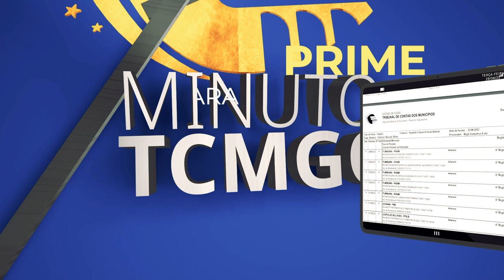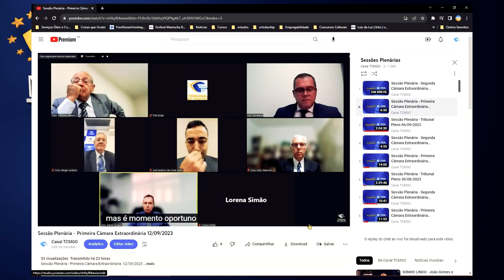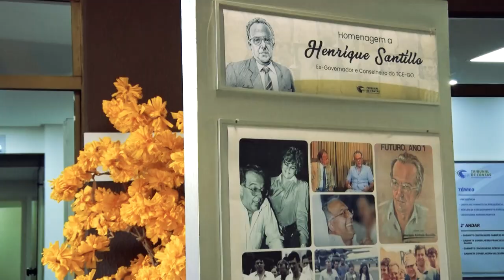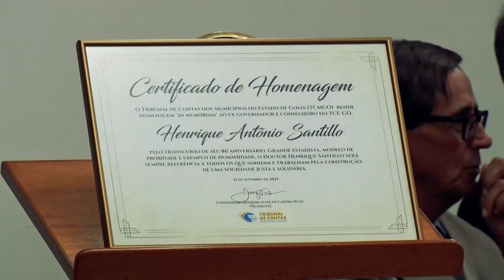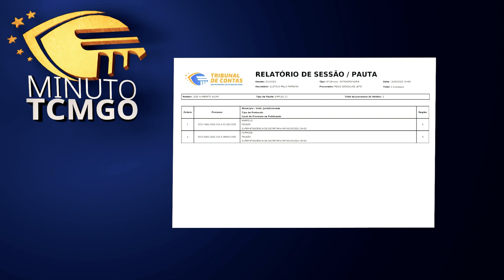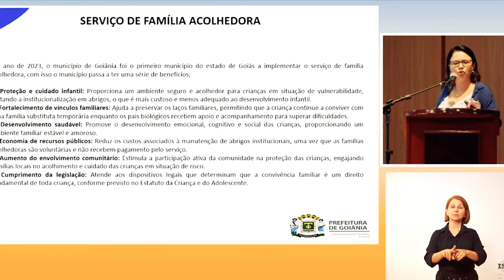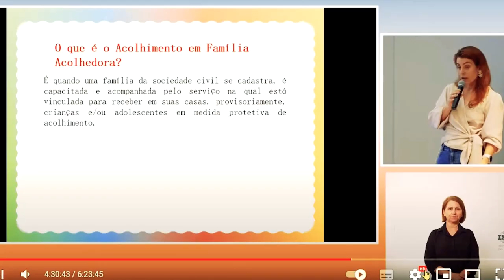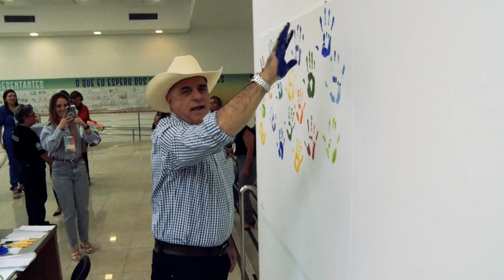TCM Notícias 99